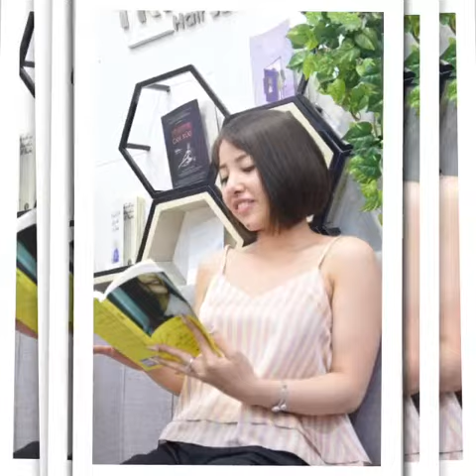Những Mẫu Tóc Hot - Hair Salon Trần Lãm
Hair Salon Trần Lãm
Địa chỉ: 259 Nguyễn Văn Luông P11 Q6